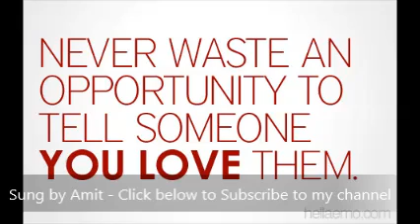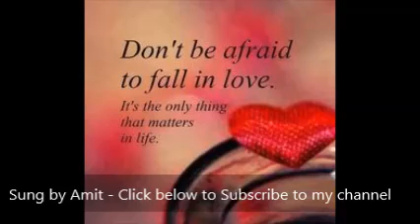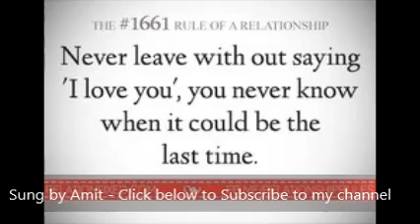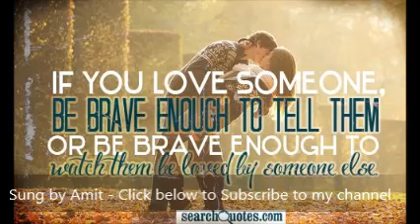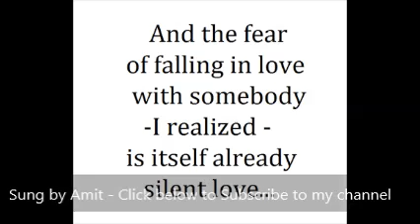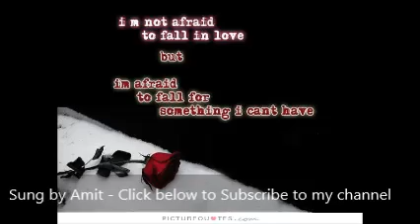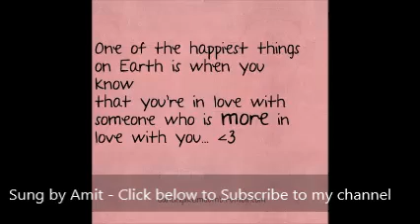Zindagi ko bina pyaar koi | My Tribute to Kumar Sanu | Cover by Amit Agrawal | Akshay Kumar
Zindagi Ko Bina Pyaar Koyi Kaise Guzare
Mehboob Ki Aankhon Mein Badi Baat Hai Pyaare
Aate Hai Zameen Par Kabhi Yeh Chaand Sitaare
Ho Ho Ho Ho Badi Baat Hai Pyaare

Is Umar Mein Ban Jaayegi Koyi To Kahani
Tanha Nahin Katti Hai Yeh Madhosh Jawani
Koyi Naya Dilbar Chuno Kitni Haseen Raat Hai
Chupke Koyi Dhadkan Suno Keh Do Jo Dil Mein Baat Hai
Milte Hai Naseebon Se Yeh Baahon Ke Sahare

Ban Jaaon Kisi Ke Kisi Ko Apna Bana Lo
Palkon Ke Zarokhon Mein Koyi Sapna Saja Lo
Yaadon Mein Tum Koyi Raahon Sare Jahan Ko Bhool Ke
Zulfon Tale Soye Raho Bhige Labon Ko Chum Ke
Nazron Mein Basa Lo Sabhi Rangeen Nazarein